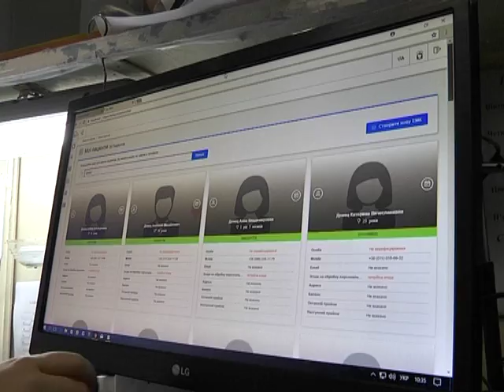Електронних черг у поліклініках Дніпра стає все більше